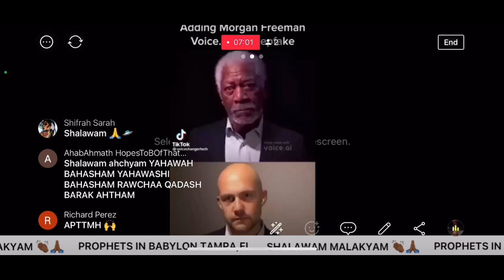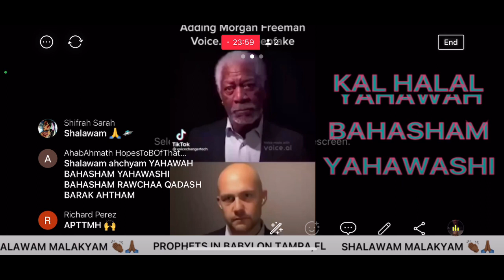DEMONIZATION IS COMING 😨😤 DEEP FAKE & A.I TECHNOLOGY ! 🤖